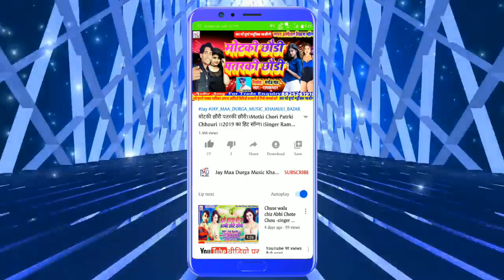Holi Me Penhe Bhouji Rabar Wala Choli !! 2020 Ka Maithili super Duper hit song Singer-RamKumar !!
Title:-Holi Me Penhe Bhouji Rabar Wala Choli

Singer:-Ram Kumar Ji

Witteer:-Sahu Prakash

Nirmata:-Sahu Prakash

Lyrics:-Dj Ramkumar Ji

Video Director:- B k Bihari Ji